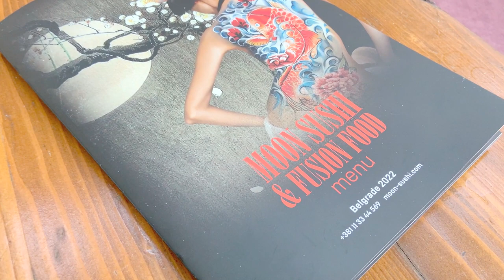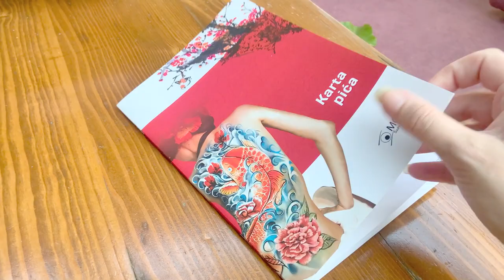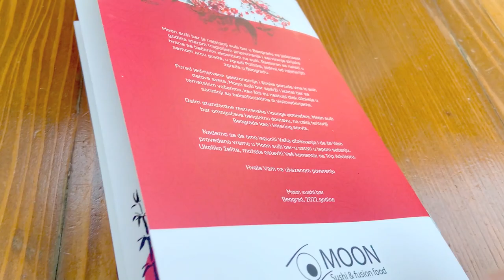BELGRADE | The best (and oldest!) SUSHI bar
What is the best sushi restaurant in Belgrade?
If you ask me, this is the one.

We've been to Moon Sushi about zillion times during the last six years we've been living in BG.
I've also spent quite a lot of time in Japan and I think this is the place in Belgrade to get closest to Japanese style.

We originally found this restaurant because it's so close to our home, but it isn't the only reason we go there. We think this place gives the best value for our money.
There is actually one really popular sushi resto almost next to our home, but we prefer Moon Sushi.

Walk to the Trg Politika in Beograd Stari Grad and you'll recognize the place of its orange lamps.

P.s. This is not a paid ad, just a shout-out to our fave place we'd like to keep the way it is. We can't eat enough sushi to keep this place rolling, so we wish for little help here, haha.

Looking for flights to Serbia ➡️ check promos from our partner Air Serbia ➡️